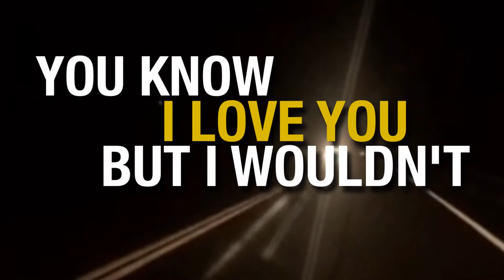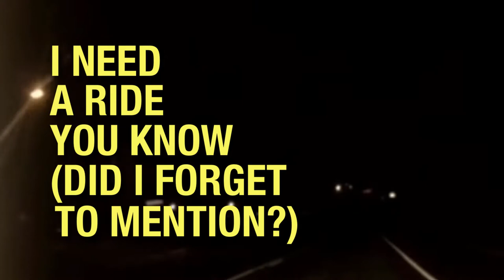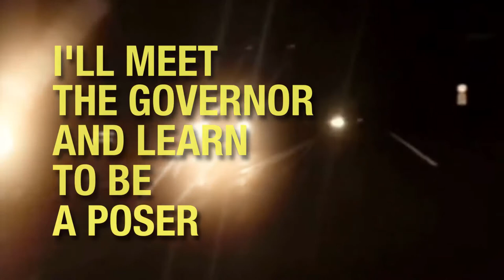ON MY WAY-by Seth Davis (with lyrics)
On My Way by Seth Davis
From the album Life is Long 2015
Produced by Jim White